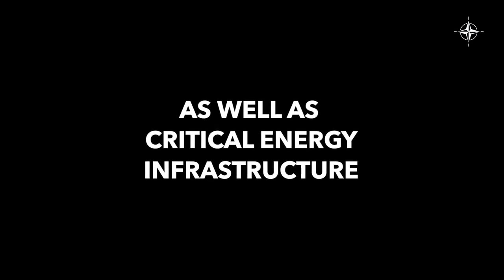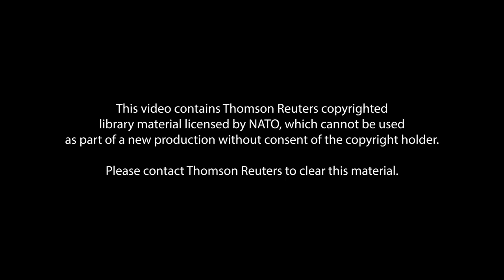Russia's war against Ukraine - the Kremlin's litany of lies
One year ago, Russia launched its illegal invasion of Ukraine. As their forces continue to relentlessly attack the country, Russian officials keep spreading blatant lies and disinformation about their brutal war against a peaceful country.

Russia claimed it had no plans to attack Ukraine, and yet it did. Russia claimed it would not target civilians, while many civilians have been killed and wounded, with hospitals, homes, schools and critical infrastructure destroyed across the country. Despite the Kremlin’s continued litany of lies, denials and disinformation, their real intentions are clear for the world to see.

As Russia launches new offensives, NATO Allies stand in solidarity with Ukraine and will support Ukraine for as long as it takes.

Outline background image: Natasha Sinegina at Creazilla